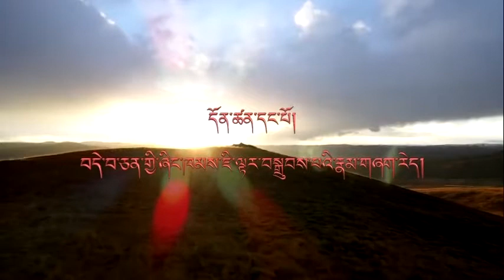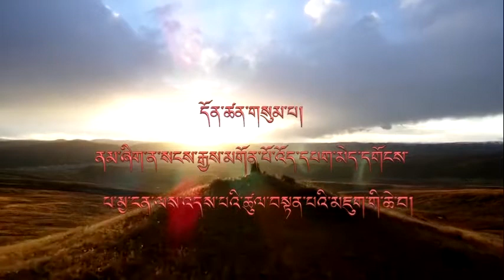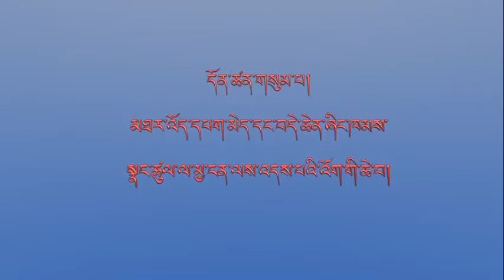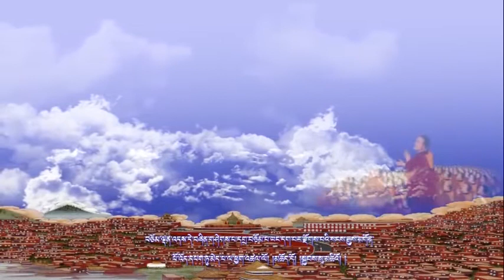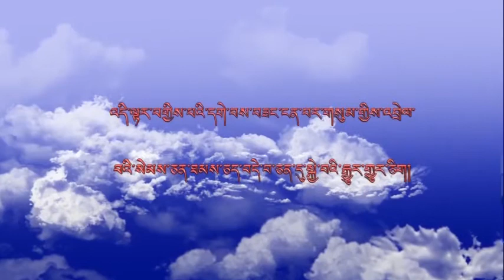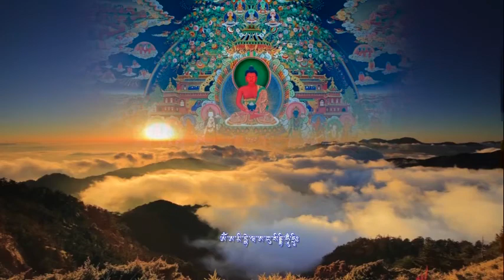དབུས་སྐད་ཐོག་བདེ་ཆེན་ཞིང་བཀོད་ཀྱི་ཞལ་ཐང་བཀོད་ཐབས། མཁས་སྒྲུབ་ཀརྨ་ཆགས་མེད།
Tibeten language || Tibeten prayer || TibetenBuddhism  || བདེ་བ་ཅན། འོད་དཔག་མེད།